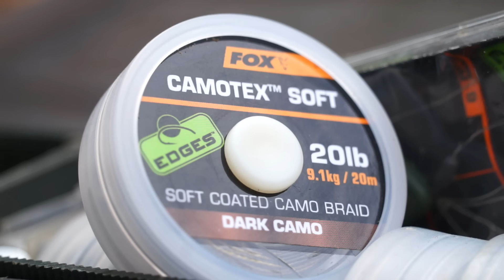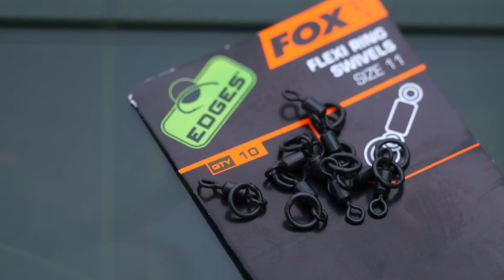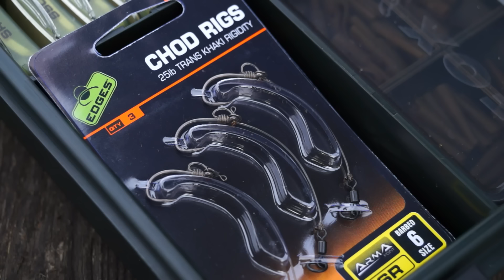***CARP FISHING TV*** Edges Volume 4 - Chilly on Farriers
If you haven't see Carp Fishing Edges Volume 4 then here is the opening section that was filmed with Ian 'Chilly' Chillcott on the Farriers syndicate in Gloucestershire...